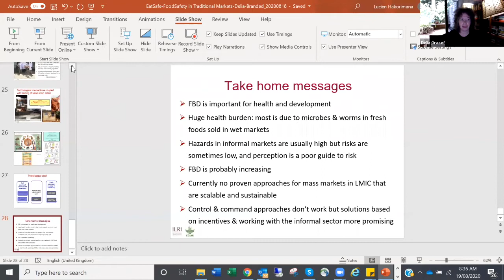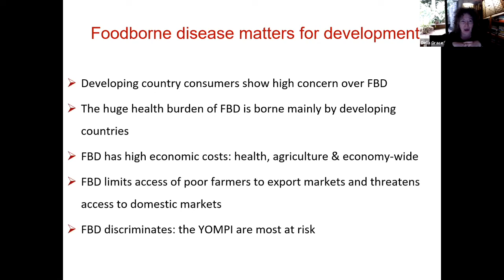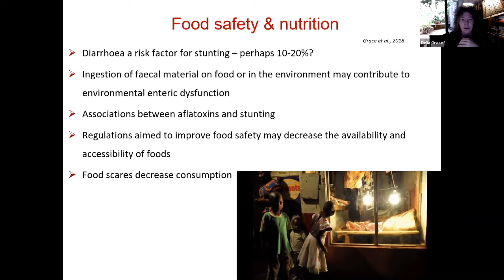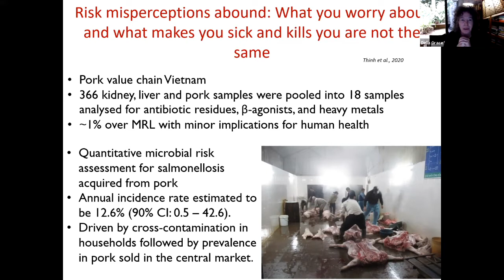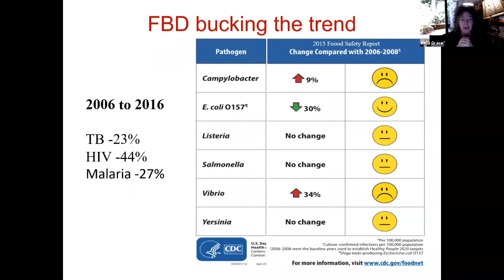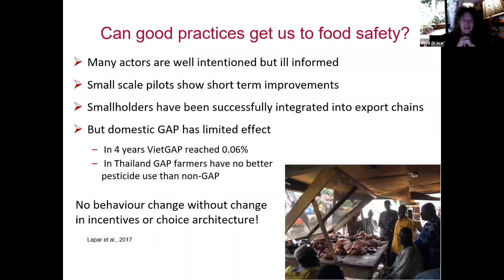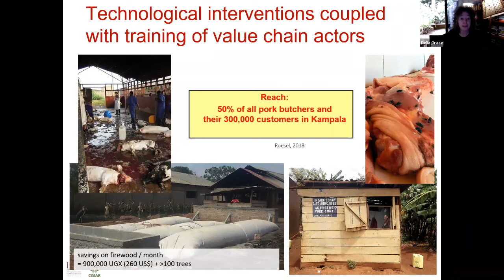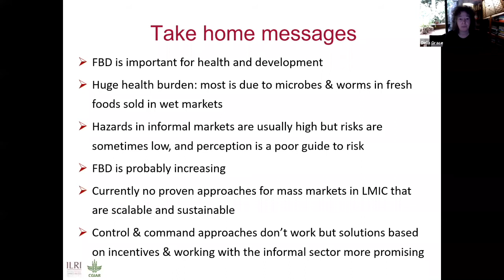EatSafe Webinar II - Food safety in traditional markets in Africa and Asia